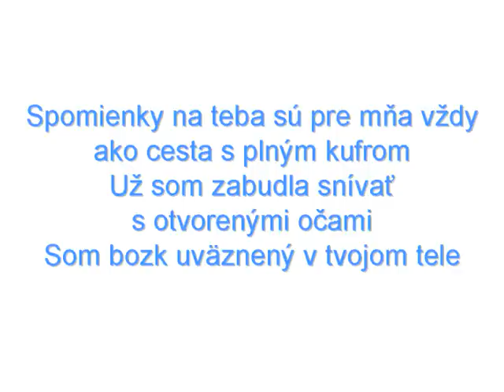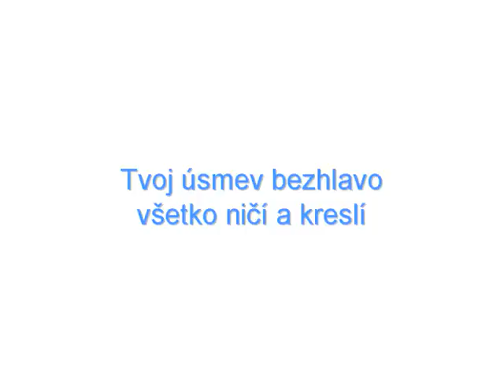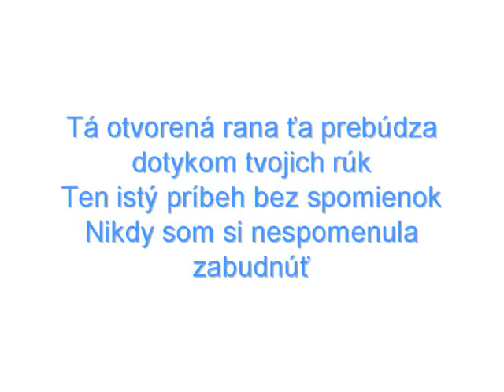RBD - Olvidar (Zabudnúť)